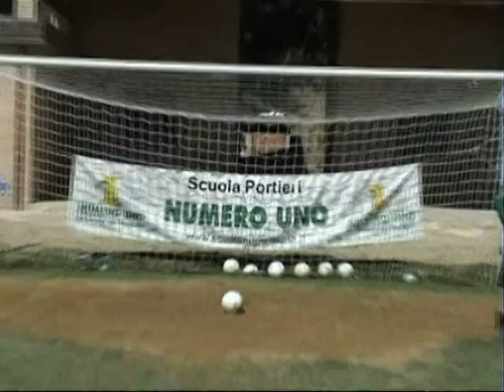SCUOLA NUMERO UNO - Friscione, 1996, Genova (Camp 08)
Lorenzo FRISCIONE, Camp estivo 2008